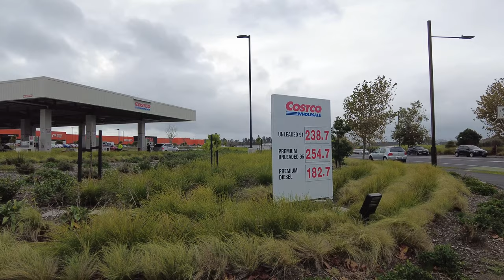Auckland Costco | New Zealand's First Costco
02:13 - Home appliances section
02:32 - Apple products
03:13 - Clothing section(Calvin Klein, Champion,FILA, Puma, Levi’s, Adidas,Skechers, Kirkland, Tommy Hilfiger, etc.)
04:12 - Outdoor and fitness equipment section(Outdoor tent, rowing machine, bicycle, dumbbell, and chilling box, etc.)
05:38 - Meat
06:26 - Bakery(Muffins,Dinner rolls, Croissants, Cookies, Birthday cakes, Customized birthday cakes, etc.)
07:06 - Produce section
07:59 - Muffins (special recommendation, cheap and delicious)
08:14 - Seafood section
08:43 - Costco's famous rotisserie chicken
08:50 - Deli section
09:32 - Dairy
09:59 - Paper products and drink section
12:11 - Cheese and Butter
12:46 - Coffee and Frozen food
13:53 - Dry goods section(Snacks, condiments, rice, and oil, etc.)
14:30 - Pharmacy
14:59 - Optical and Eye exams
 16:09 - Food court(Hot dog, Pizza, Soda,Sundae, etc.)
17:04 - Gas station.It has become one of the cheapest gas stations in New Zealand since it opened.

Costco Auckland is the first Costco in New Zealand and officially opened on September 28, 2021. Like the other Costco, the store is a membership-based warehouse-style supermarket that sells a wide range of products, including bulk groceries, electronics, and more. However, it does not sell alcoholic beverages. This is because the store is located in West Auckland, where supermarkets are not allowed to sell beer or wine. There are a limited number of liquor outlets and taverns in the area due to restrictions imposed by two licensing trusts.